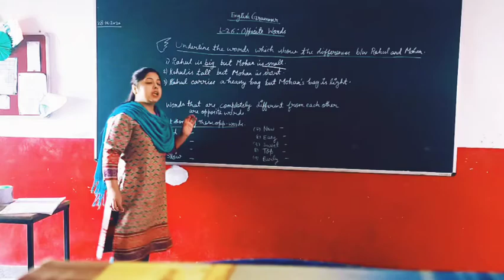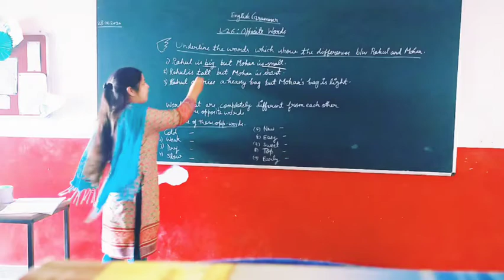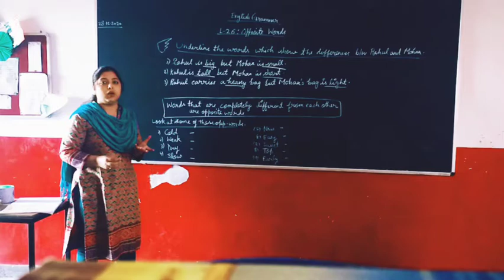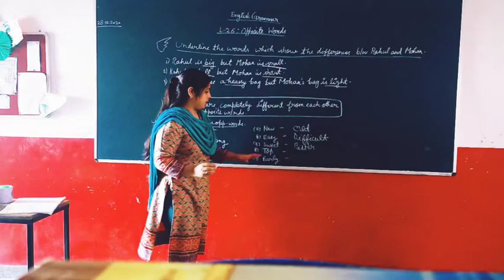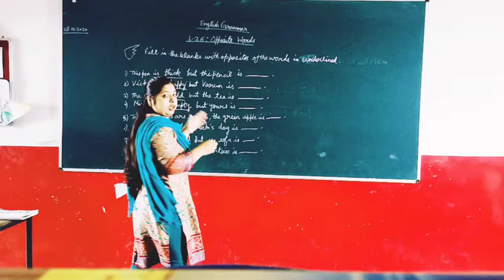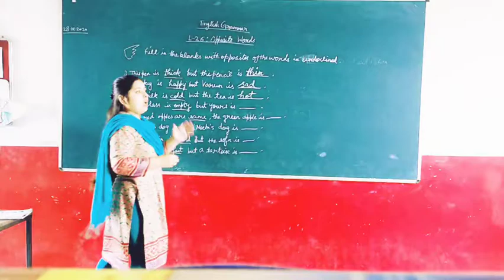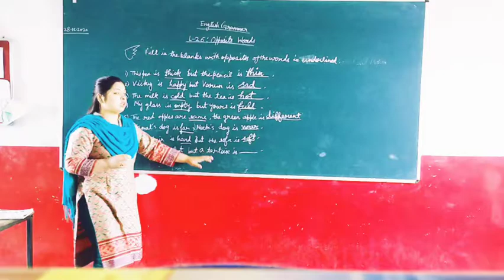English grammar-(Opposite words) explanation with exercise work.